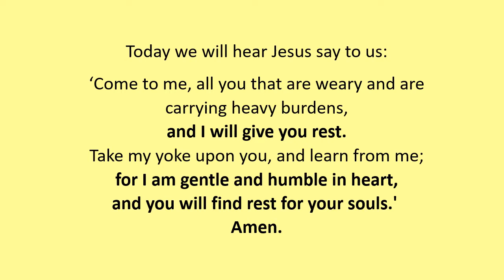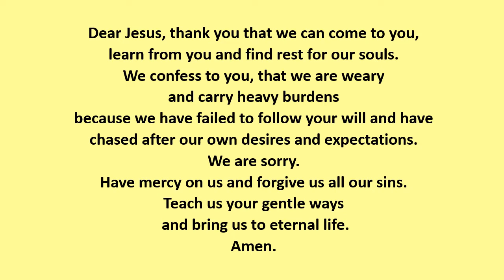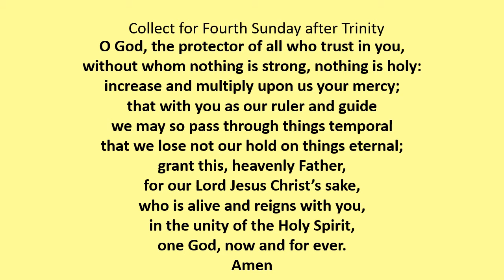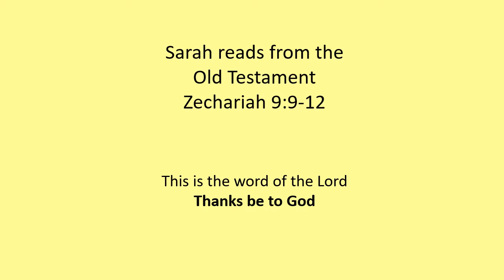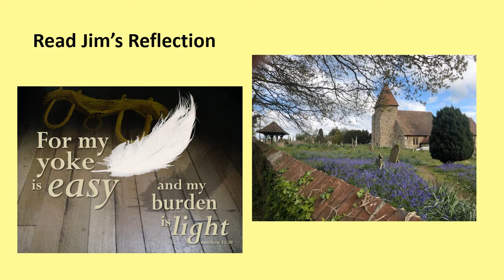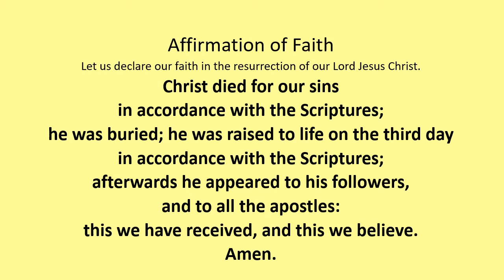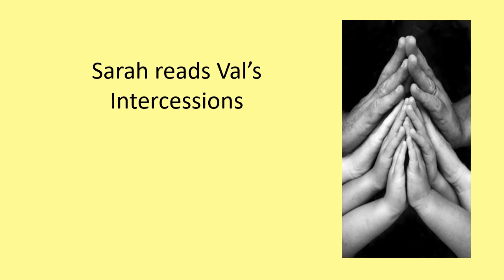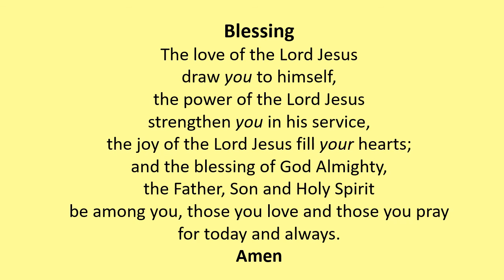5 July 2020 St Laurence, Guestling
A Service for the Fourth Sunday after Trinity